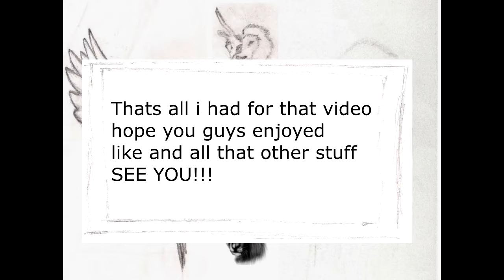Borderlands 2: BURN THEM!! w/SGGamer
so i guess this is part 2 of the recording i did with Gamer
ALSO GAMER TRYIN TO START FIGHTS. shut up it wasnt a dumb argument and yes we're both acting like kids HE STARTED IT!